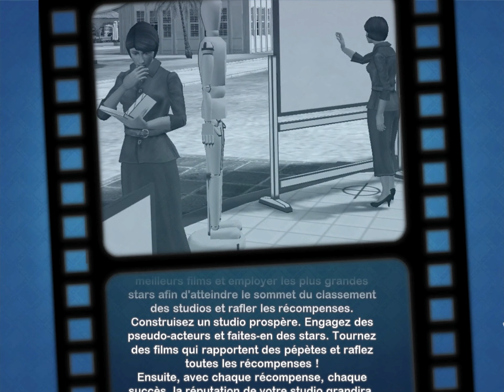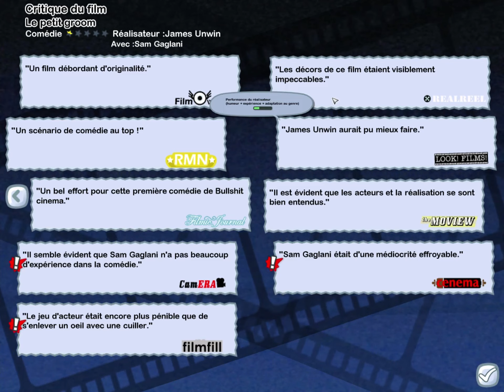The Movies [FR] - Présentation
Il y a des jeux qui, malgré le passage du temps, restent cultes et The Movies en fait partie.